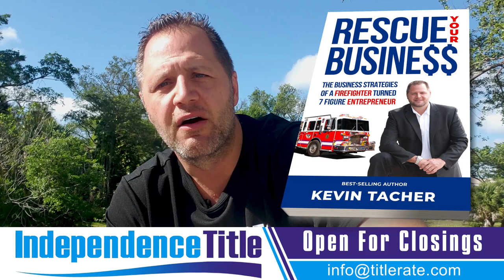Real Estate Pandemic Coronavirus COVID-19 The Most Unanswered Questions Answered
Real Estate Pandemic Coronavirus COVID-19

The Most Unanswered Questions Answered